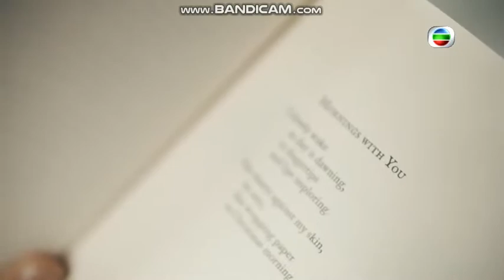2020勁歌金曲優秀選第一回 候選歌曲編號68：譚嘉儀 - 想勇敢一次 (劇集 "丫鬟大聯盟" 主題曲)